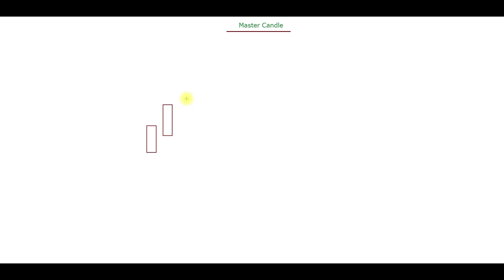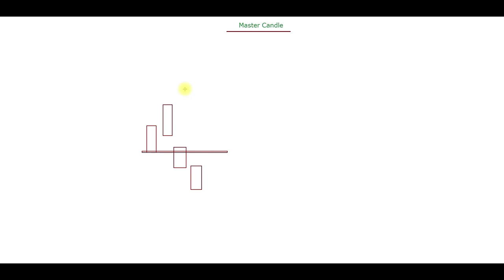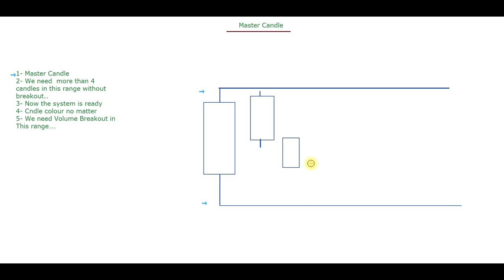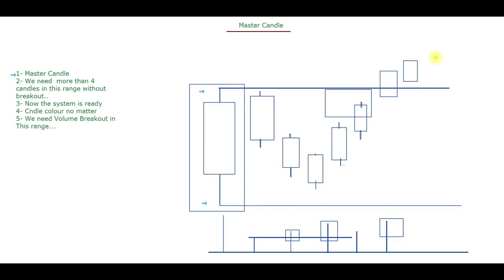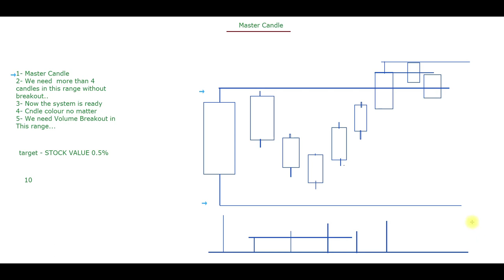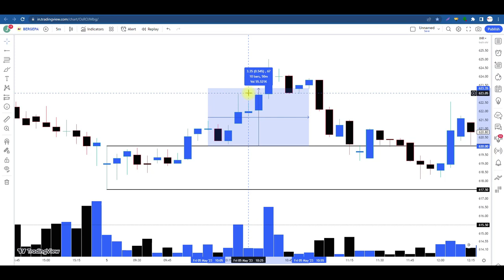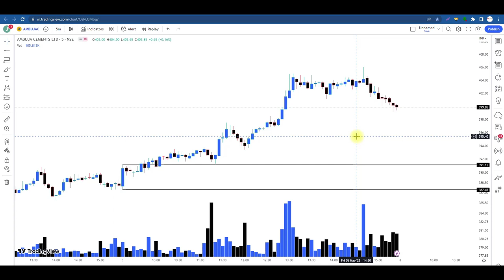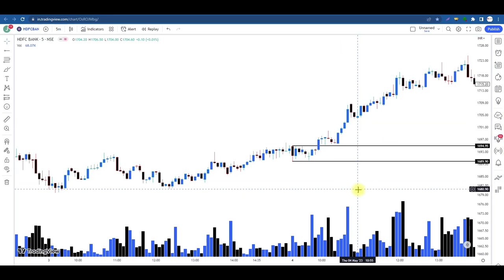This Starting 5 Min Master Candle Can Make You Money ll Master Candle Secrets...